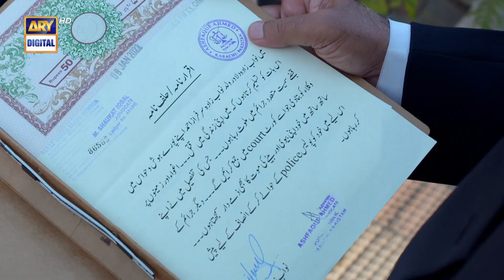Nawab Sahab Ka Iqrar e Jurm | 2nd Last Episode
Cast:
Noman Aijaz
Hammad Shoaib
Shahood Alvi
Laila Wasti
Atiqa Odho
Laiba Khan
Tipu Shareef
Zainab Qayyum
Ayesha Toor
Emad Butt
Shehzeen Rahat.

Watch Kaisi Teri Khudgharzi Last Episode Wednesday at 08:00 PM on ARY Digital.